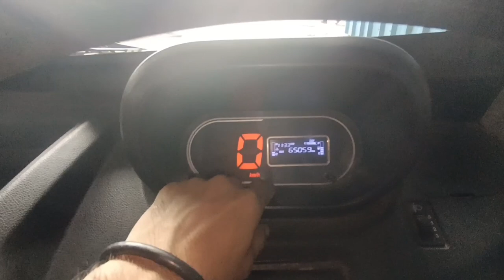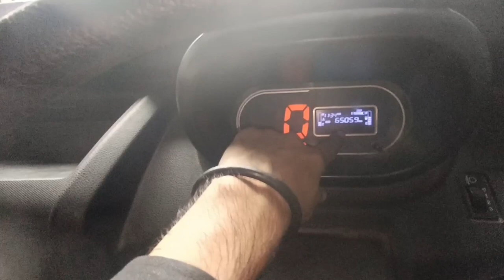TataAce Gold BS6Manual Regeneration Kaise Kareटाटा ऐस गोल्ड बीएस6मैनुअल रीजनरेशन कैसे करें हिंदी में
Tata Ace Gold BS6 Engine

Tata Ace Gold BS6 Specifications,
Tata ace Gold Bs6Mileage
BS6 Diesel Engine 2020
BS6 Engine Price in Hindi
Tata ace HT Finance

Tata Intra V10 Specification
Tata Ace Gold BS6 Manual Regeneration Kaise Kare in Hindi (
BS6 Regeneration kya hota hai? Aur kaise aur kab kare? bina tool ya software ke regeneration kare.
Tata scv vehicles manual registration pdf
Tata scv vehicles manual registration online
How to make reservation without laptop?
बिना लैपटॉप के रिजर्वेशन कैसे करें?